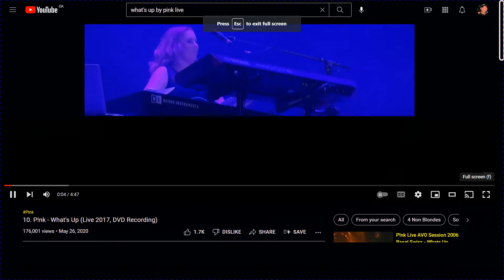What's Up? by Pink (live)